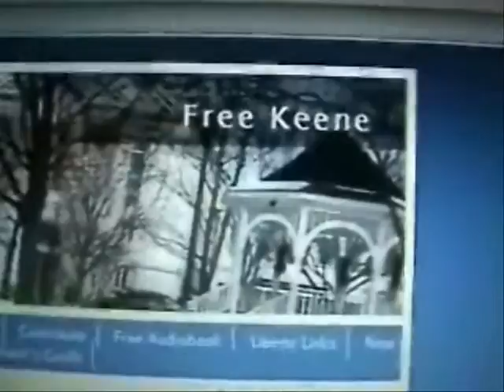Tax Lien Allen County OH